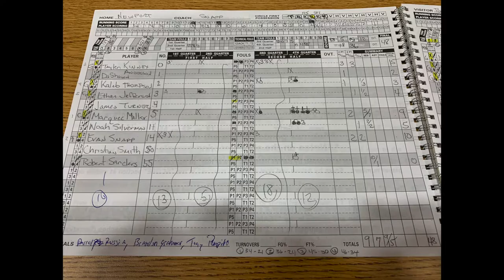Taylen Kinney Highlights vs Bishop Brossart 12/1/21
8th grader, Taylen Kinney, starts varsity on opening night for the Newport Wildcats and leads his team in scoring.